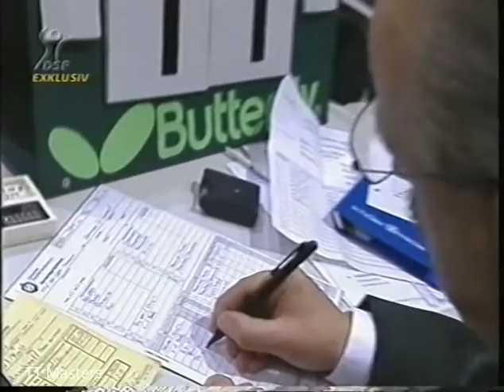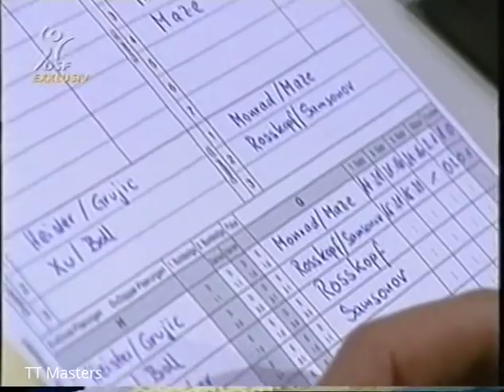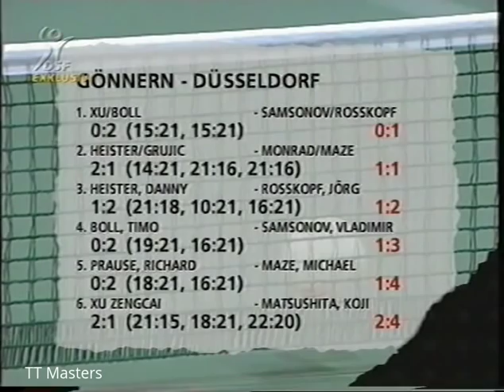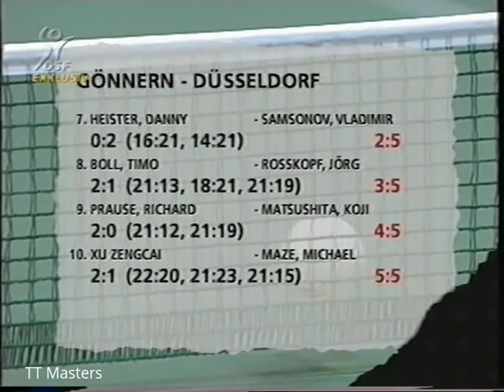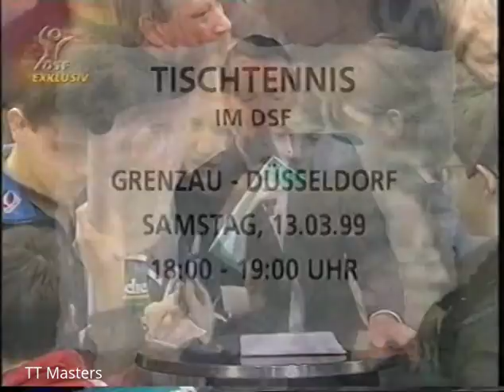Tischtennis Bundesliga: TTV RE-BAU Gonnern vs Borussia Dusseldorf Feb1999